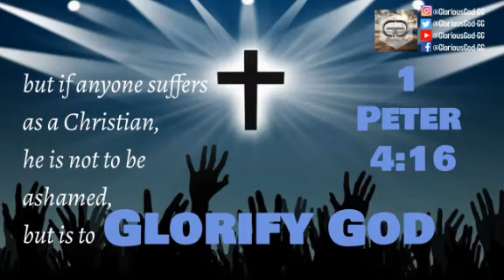1 Peter 4:16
FEBRUARY 1,2021
1 Peter 4 :16
but if anyone suffers as a Christian, he is not to be ashamed, but is to glorify God in this name.

God Bless